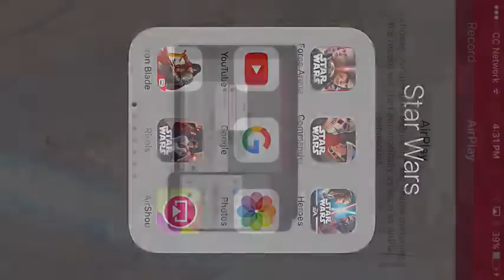STAR WARS-COMMANDER-HEROIC DEFENSE & ????